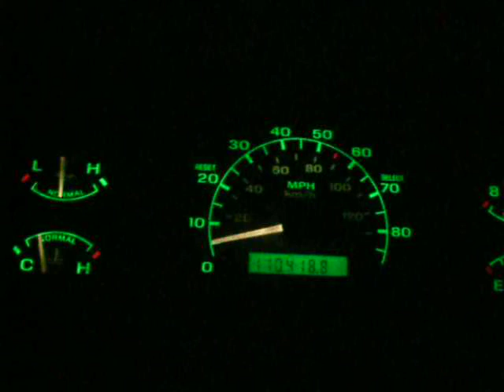F-150 10-85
1993 Ford F-150 4.9L Inline 6 with 5spd
Mods are Cold Air Intakes and Straight Pipe Muffler Cat. Only

Not bad for a 4000ib 2wd single cab long bed truck